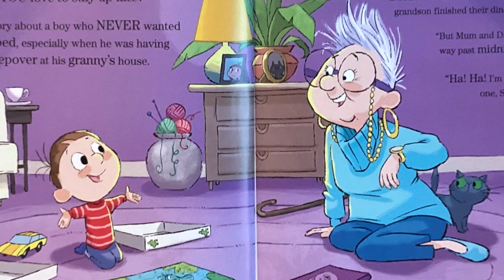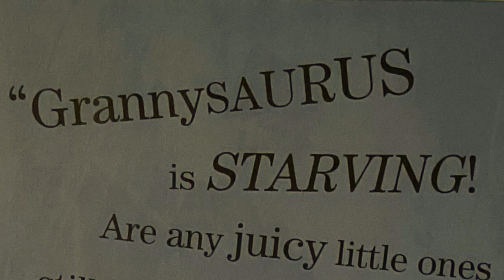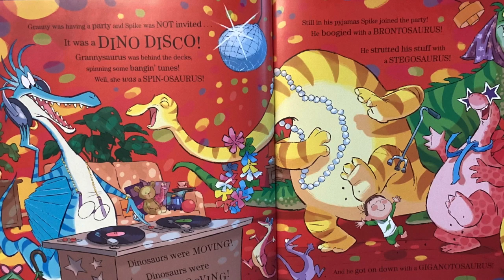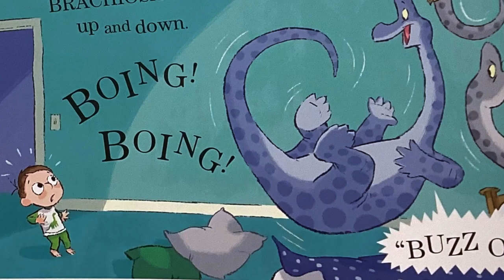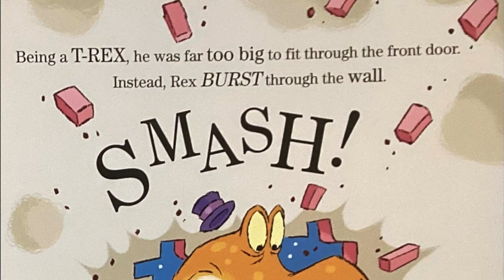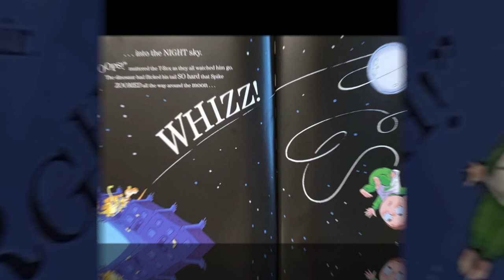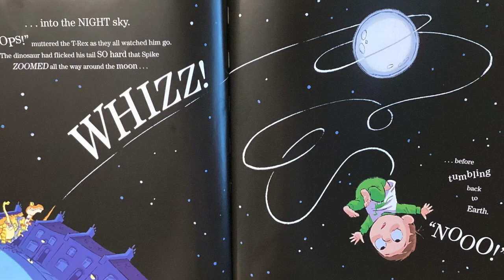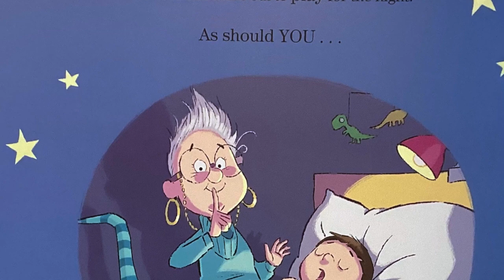Grannysaurus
Welcome to Story Time with Mr. Wilkes! 📚 This week, join us as we embark on an exciting adventure with "Grannysaurus" by David Walliams. Get ready to be transported to a world of imagination and laughter as we follow the hilarious escapades of Granny and her prehistoric pals. Don't miss out on this delightful tale that will capture the hearts of both young and old alike!